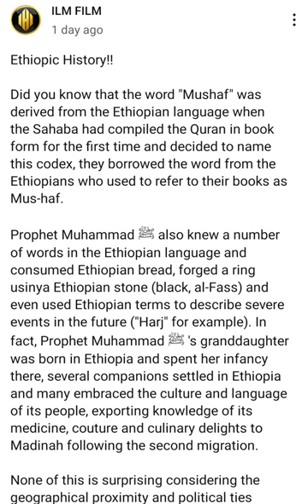Untold History - King Negus of Ethiopia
Abu Huraira reported: The Messenger of Allah, peace and blessings be upon him, told us about the Negus, the ruler of Abyssinia, on the day he died. The Prophet said to us, “Seek forgiveness for your brother.” (authenticity agreed upon)